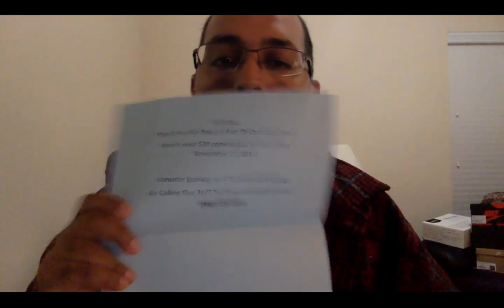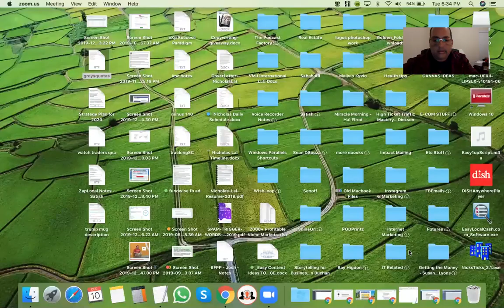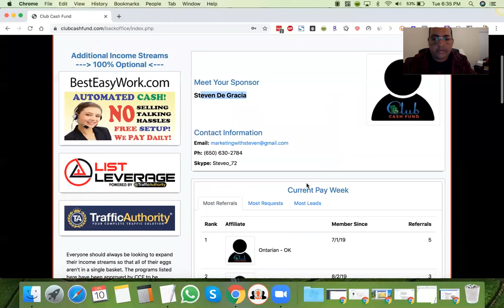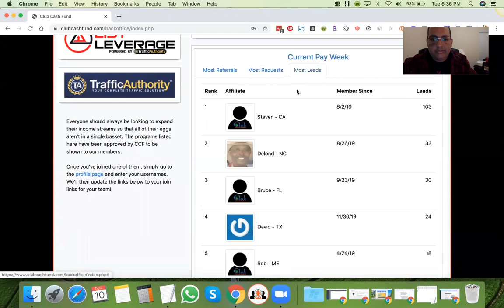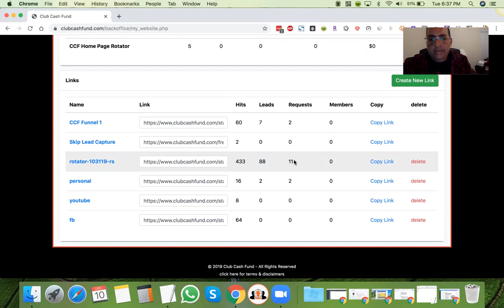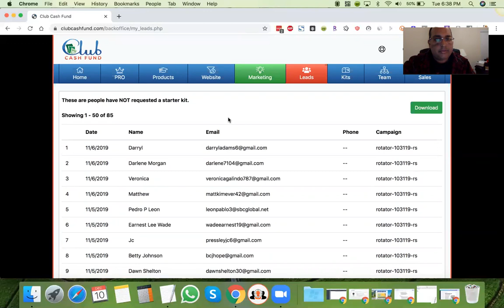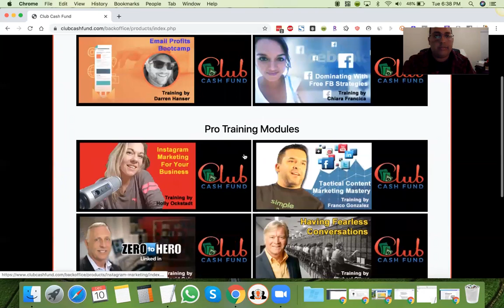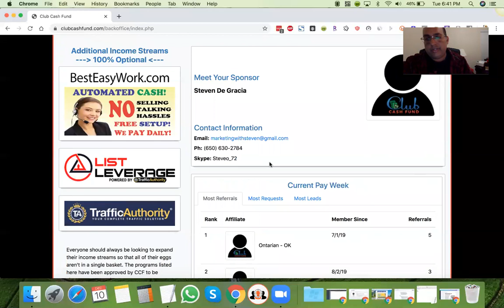Club Cash Fund Proof and Back Office Walk Through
SKYPE: NVLAL619